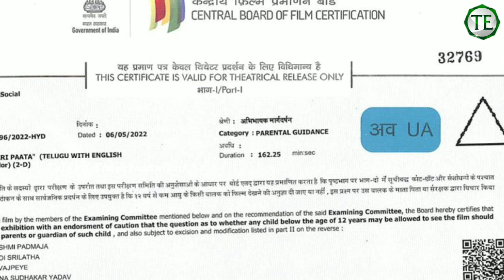SarkaruVaariPaata Censor Certificate & Talk | Mahesh Babu | Keerthy Suresh | Telugu Entertainment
This Video Is About SarkaruVaariPaata Censor Talk.